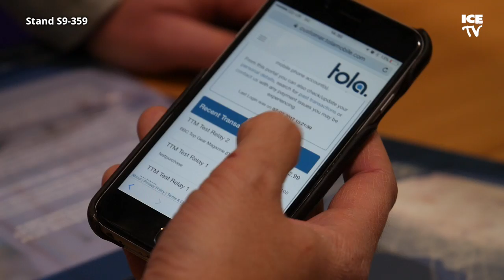Tola Mobile Talks to ICE TV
Shane Leahy, Group CEO of Tola Mobile Ltd, talks to ICE TV about what innovations his company has brought to show off to the world's gaming commnunity at ICE Totally Gaming 2017